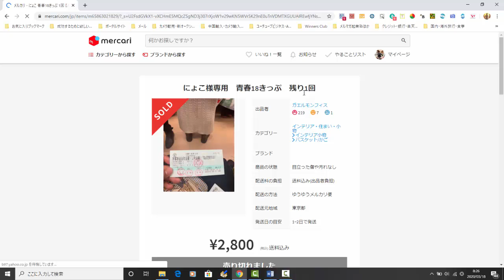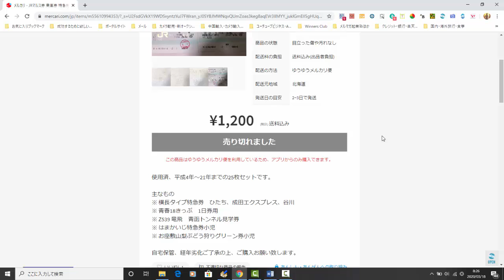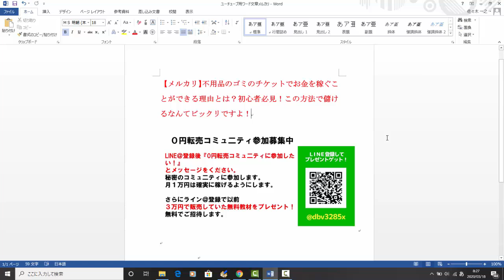【メルカリ】不用品なゴミでお金を稼ぐことができる理由とは？初心者必見！この方法で儲けるなんてビックリですよ！【佐々木一之】